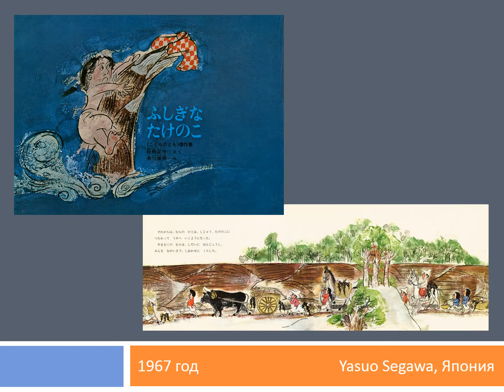Обладатели Гран-при Международной биеннале иллюстрации BIB 1967 - 2017 гг.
26 октября 2019 года в Братиславе (Словакия) в 27-й раз пройдет Международная биеннале иллюстрации BIB-2019. Этот авторитетный и престижный конкурс иллюстраций книг для детей и юношества вот уже полвека привлекает внимание лучших художников со всего света, мечтающих получить Гран-при и попасть в легендарный каталог BIB, который на два года становится настольной книгой книгоиздателей по всему миру.

В этом году за главный приз BIB-2019 поборются оригинальные иллюстрации 15 художников: Надежды Бугославской, Оксаны Батуриной, Олеси Гонсеровской, Марии Згоды, Светланы Емельяновой, Антона Ломаева, Татьяны Лапонкиной, Марии Михальской, Натальи Петровой, Марии Пчелинцевой, Екатерины Посецельской, Юрия Скоморохова, Никиты Терешина, Алисы Юфа и творческого дуэта Дмитрия Непомнящего и Ольги Попугаевой.

Кто в этом году получит высшие награды Международной биеннале иллюстрации BIB-2019 – Гран-при, «Золотое яблоко» и «Тарелку» – решит этой осенью профессиональное международное жюри. А мы всей страной будем болеть за российских художников.